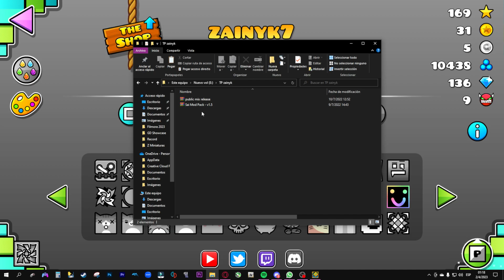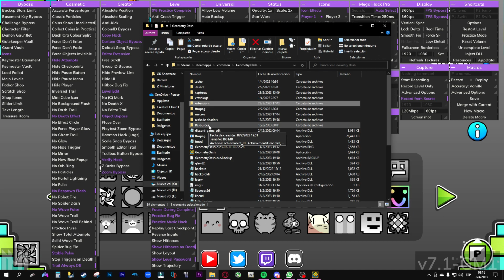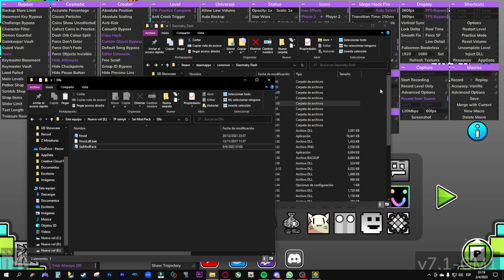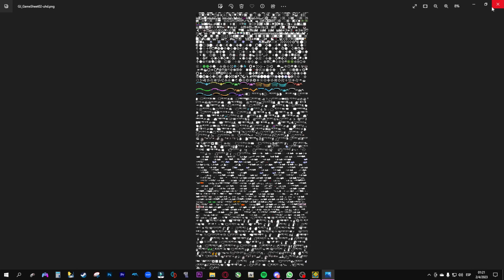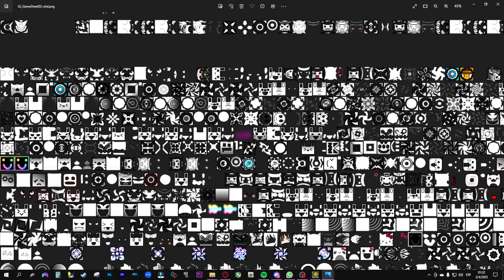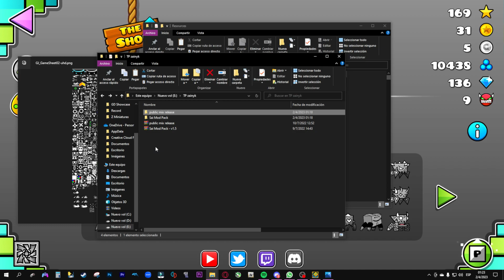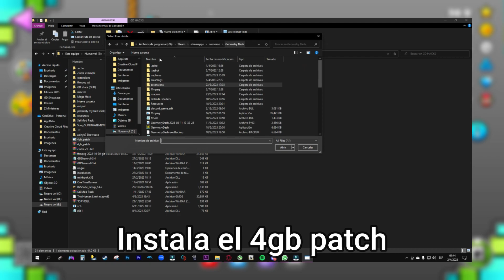¡¡MI TEXTURE PACK!! | (ESPECIAL 2,000 SUSCRIPTORES) - Geometry Dash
2,000 Suscriptores WTF!!

Muchas gracias por el apoyo aquí te voy a enseñar el texture pack que uso para los showcase espero que lo disfruten.

▼▼  zainyk7  ▼▼